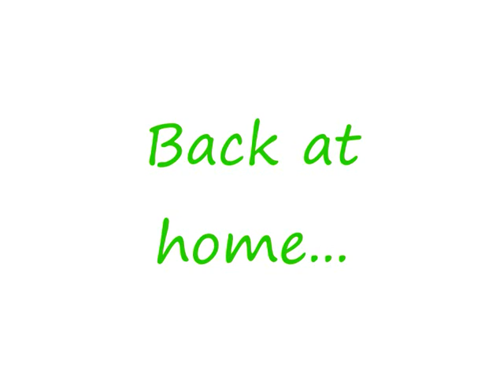Lizzy & Troy and the lost ball (English version)